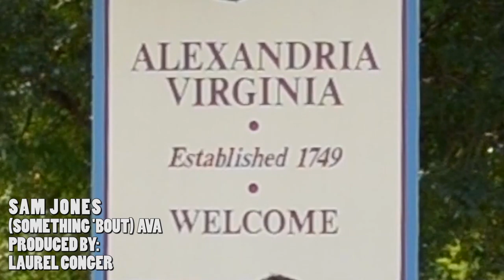Somethin about AVA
Alexandria has its own music video! This is actually the second version. Much thanks to hard working kids (at the time) who created the song for me, at my request. Sam Jones and George Alberts graduated from TC Williams and went to college to pursue acting and film, I believe?! So much talent in our little town.